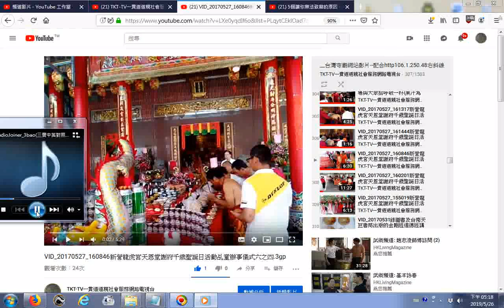播放清單含1503部影片合輯 台灣寺廟網站影片305A 20170527新營龍虎宮天恩堂謝府千歲聖誕日活動乩童辦事儀式 配合 三寶中英文對照發一崇德前賢版